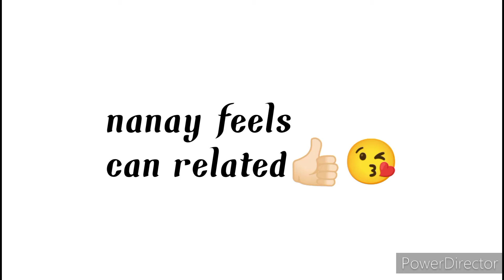yung akala mo gising na , yun pala tulog na tulog pa din 👍🏻😅 || nakakarelate kaba kamomma!?😘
sa video na ito ay makikita na ang pag ka praning ng isang nanay hehe ... yung tipong akala mo anak mo umiyak at nagising na ! peru tulog pa din pla,👍🏻😅 sino relate mga kamomma!?